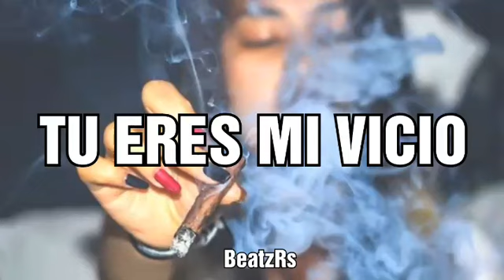✔TU ERES MI VICIO✔ RAP INSTRUMENTAL USO LIBRE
& MUCHO MAS